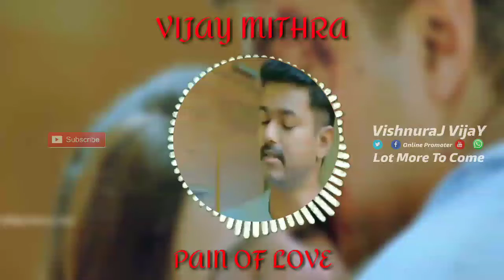VijaY Mithra Romantic Status Video